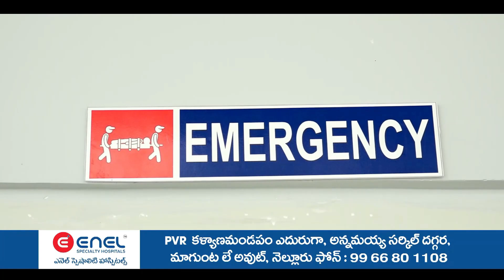MLA కేతిరెడ్డి ఆదేశాలు మేరకు 28వ వార్డ్ లో "ఆంధ్రప్రదేశ్ కు జగన్ ఎందుకు కావాలి " కార్యక్రమం